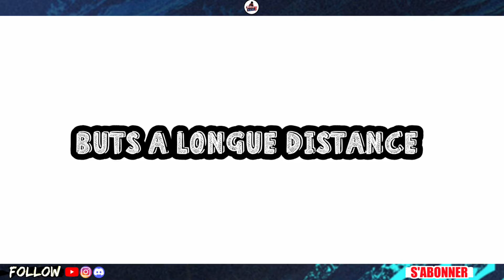Comment Devenir PRO sur Efootball 2022 Mobile | Bien tirer sur Efootball 2022 mobile (astuces)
Note✌📝